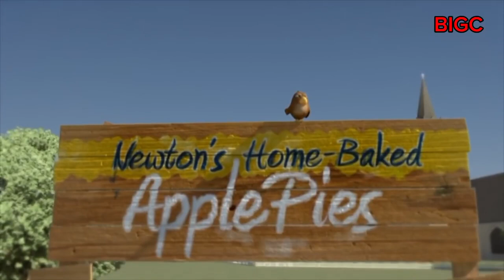The great scientist: Sir Aijec Newton